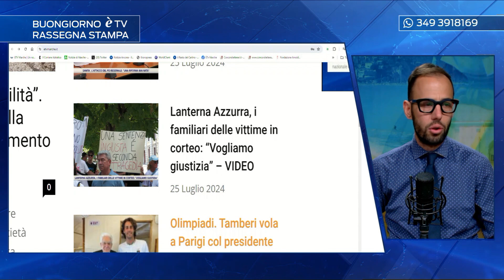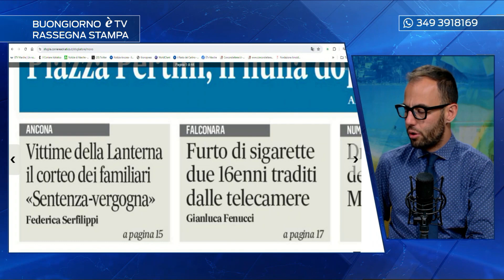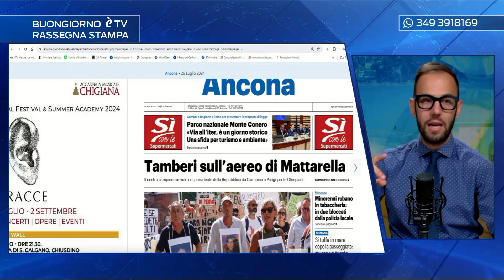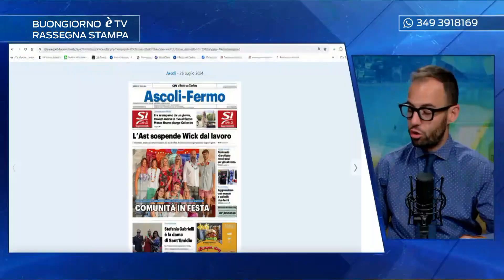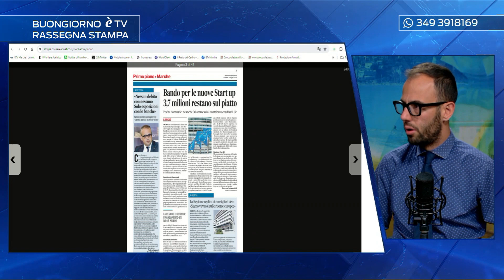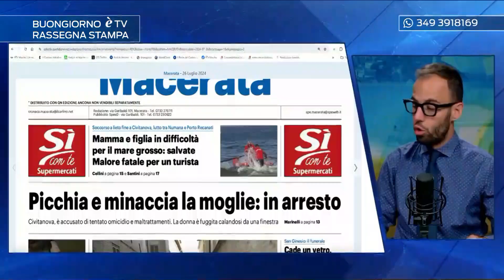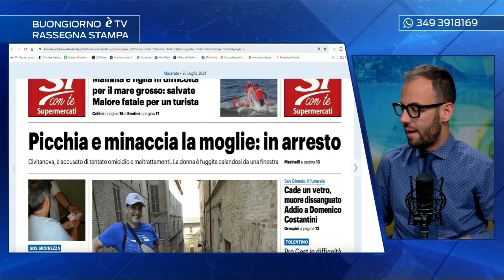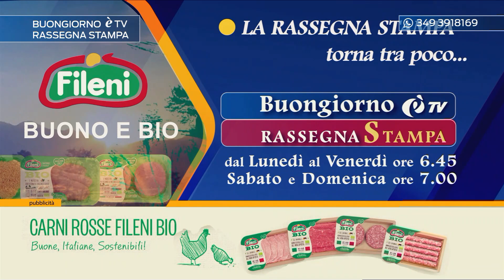Rassegna stampa 26/07/2024